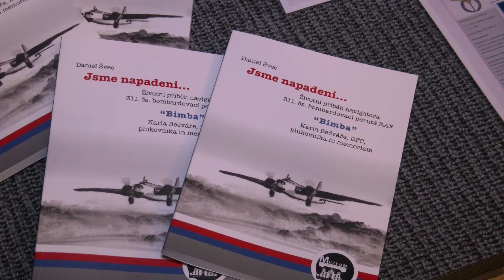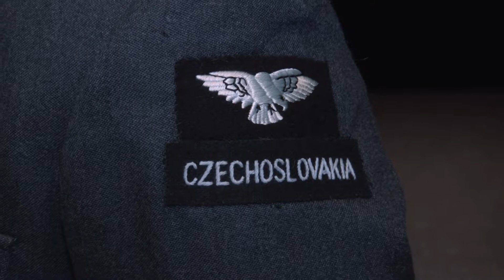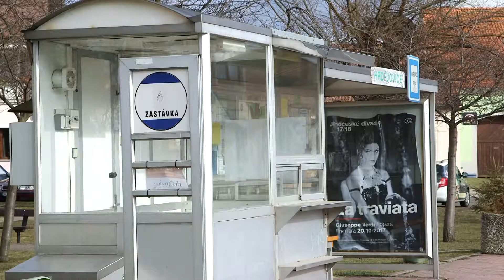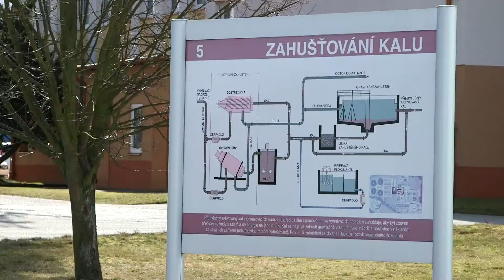Jihočeské minuty - 14. 3. 2018